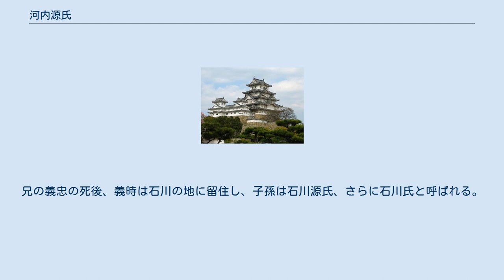河内源氏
河内源氏（かわちげんじ）は、河内国（現在の大阪府の一部）に根拠地を置いた清和源氏の一流。
一般的に武士で「源氏」という場合、この系統を指す。
また、「平家」と称される伊勢平氏と併称される場合には源家（げんけ）という呼称も古くは用いられていた。
 清和源氏の武士団を摂津国川辺郡多田（兵庫県川西市多田）に最初に形成した源満仲の三男の源頼信を祖とする。
頼信の長兄は摂津源氏の祖の源頼光であり次兄は大和源氏の祖の源頼親である。
 源頼信は、河内国古市郡壷井（現在の大阪府羽曳野市壷井）を本拠地とし、香呂峰（こうろほう）の館を建てる。
本拠地が河内国であることから「河内源氏」と呼ばれる。
 羽曳野市には、八幡太郎義家をはじめとする河内源氏の墓や、氏神の壷井八幡宮や壷井権現（祭神・源頼信、頼義、義家、義綱、義光）がある。
 河内源氏は、源頼信が平忠常の乱を、次いで源頼義・源義家が前九年の役、義家が後三年の役を平定し、東国武士を結集して、いわゆる「武家の棟梁」と称される地位を確立した。
しかし院や貴族に脅威を与えた河内源氏は、院と結んだ平氏による源氏勢力削減政策により不遇を極め、保元の乱と平治の乱を経て没落するも、先祖が築いた基盤をもとに頼朝が鎌倉幕府を開いたとされていた。
しかしそういった主張は近年では否定されつつある。
貴族と武士は同じ支配者層であり、貴族と武士が対立関係にあったのではないとされる。
また頼朝の隆盛の基盤は源平争乱の結果で得た領地で先祖からのものではない。
ただし当時の武士の第一人者とされていたのは間違いないとされる。
 河内源氏初代の源頼信は、源満仲の三男であり、平忠常の乱を鎮定し坂東に勢力を扶植し、その子の源頼義、頼義の子の源義家（八幡太郎義家）の時に、前九年・後三年の役で坂東武士を傘下におさめ、特に義家の時に武家棟梁となった。
頼朝、頼家、実朝の「鎌倉三代」と呼ぶのと同様に頼信・頼義・義家を「河内源氏三代」ともいう。
 河内源氏が摂津源氏のように京都を活動舞台にせず板東を拠点としたのは、兄の源頼光、源頼親が藤原道長に側近として仕えたのに対し、頼信は上野介や常陸介など遠方で収入の少ない東国受領となっていたからである。
しかし、上記の様に武功を重ね、義家、義綱（賀茂次郎)、義光（新羅三郎）兄弟の頃には清和源氏最大の勢力となっていた（ただし、義家と義綱の仲は険悪だったという）。
この頃、源氏庶流は中央の下級官人を辞し、地方の荘官等となることにより勢力を築いていった。
 しかし、義家の晩年に次男の義親が朝廷に反抗したため義家は苦境にたたされ、河内源氏に陰りが見え始める（義家の長男義宗は早世している）。
また、弟の新羅三郎義光（常陸源氏、甲斐源氏の祖）と四男の荒加賀入道義国（上野源氏、下野源氏の祖）が常陸合戦を引き起こし、両者が勅勘を受けてしまう。
更に、義家の死後に家督を継承し栄名を誇った、義家の三男義忠が暗殺され、当初事件の主犯とされた弟の義綱（美濃守）が白河院の命を受けた、源義親の子源為義と源光国（美濃源氏）の討伐を受けて壊滅、また事件後真犯人が新羅三郎義光であったことが明らかになるなど、河内源氏内部の分裂は明白になり、権勢はしばらく失墜した。
この背景には、河内源氏が拠り所にしていた摂関家の摂関政治から院政への移行があった。
 源為義は白河院に近侍したものの、自身、郎党、八男・鎮西八郎為朝等の狼藉行動で信を失い摂関家へ接近した。
一方で長男の源義朝は南関東に下向して勢力を伸ばし、白河院へ仕えて父とは別行動をとった。
この際、当時の武蔵守・藤原信頼に接近したとされる。
義朝は、荒加賀入道義国とも結ぶことに成功し関東で力をつけ、さらに院の影響下で京都へ復帰した。
一方、父・為義は義朝の弟・源義賢を義朝の支配の及ばない北関東へ派遣した。
秩父氏の争いもかかわって義賢は義朝の長男・義平（鎌倉悪源太）と対立したが、大蔵合戦で義賢が討死、義平側が勝利した。
一方の中央では、白河院の寵愛を受けた伊勢平氏一族の平正盛が地位を固めていく一方で、武門の中で河内源氏の勢力は義家の死去以降相対的に低下していた。
とりわけ為義は他の河内源氏がそれなりの地位を獲得する間、問題行動などが原因で長年官位的に逼塞をしていた。
その中において義朝は河内源氏の50年ぶりの受領就任を果たすなどの躍進を遂げた。
 源為義と義朝の対立は崇徳上皇と後白河天皇との間に起こった保元の乱において決着する。
崇徳上皇方となり敗れた父や弟を処刑した義朝は、同じく院側についた源義康...